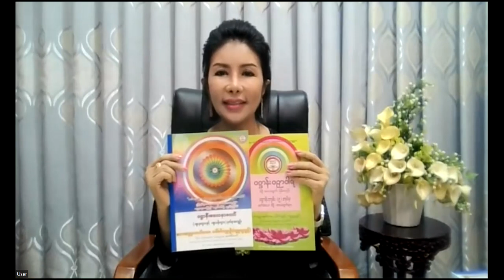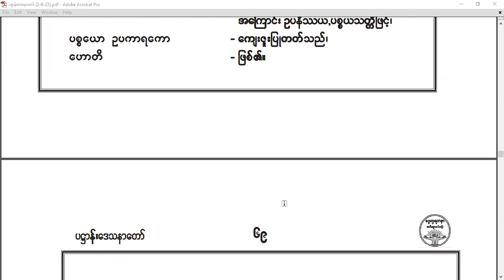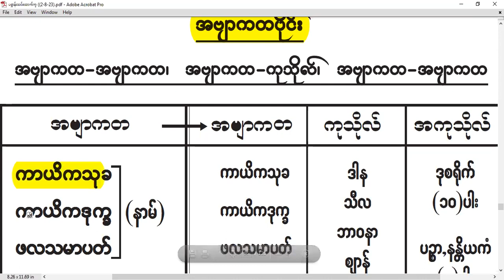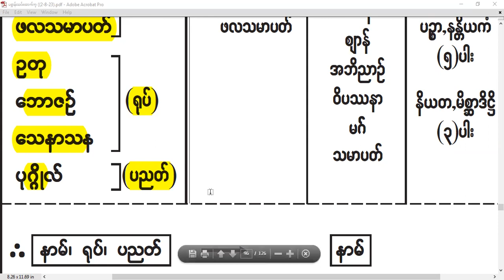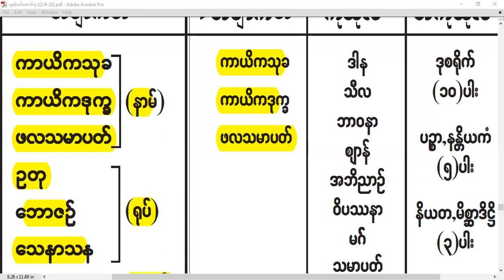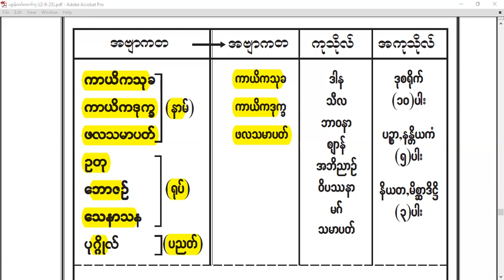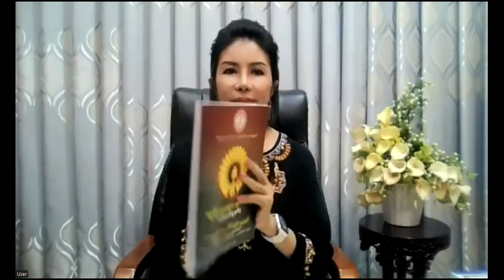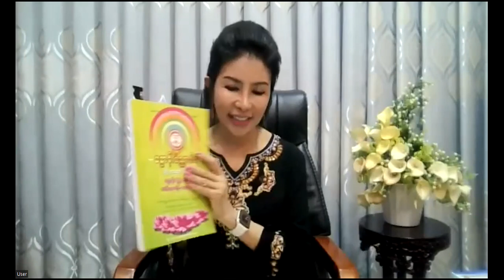Mahasaddhammazotikadhaza - Daw Khin Thandar Oo, Patthana (20-9-23 ) Part(18)